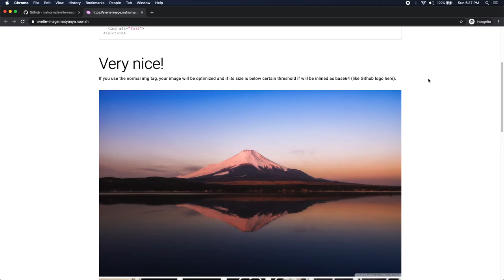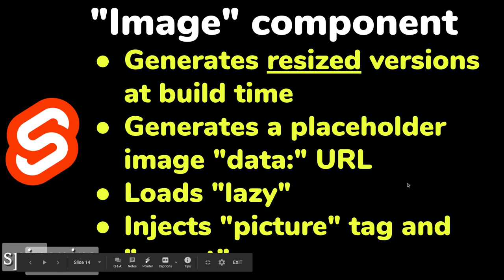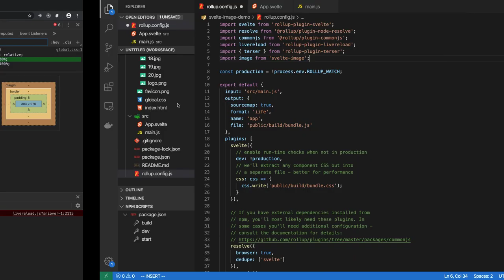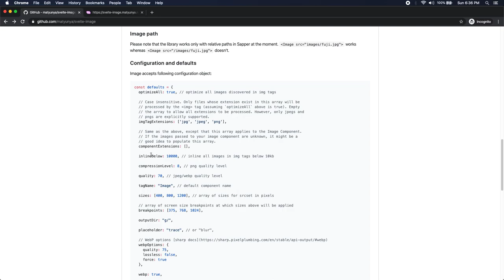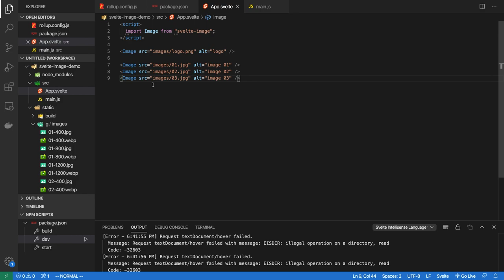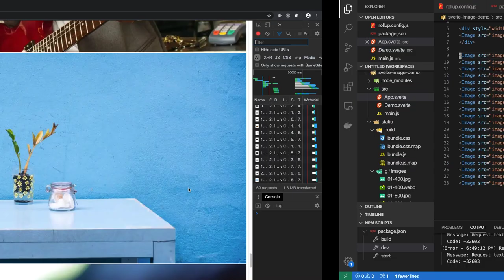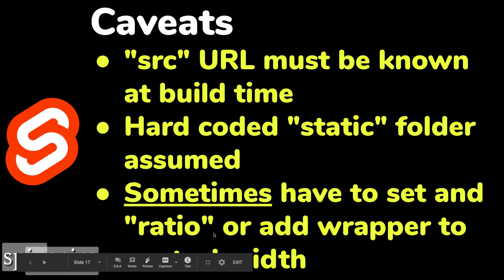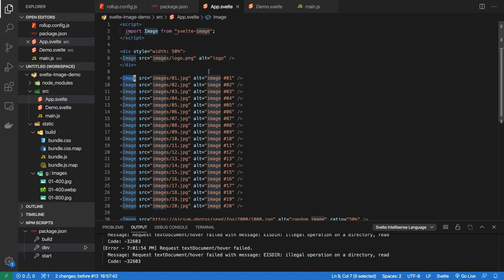live code: lazy loaded & responsive images in Svelte with svelte-image module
Make your Svelte applications faster, cheaper and more pleasant to users with responsive and lazy loaded images using "svelte-images" npm module. And once again, it is done at compile time rather than run time -- because that's the spirit of Svelte.

TOC/Index
00:00 Intro - definition of the problem and solution
01:20 Demo - lazy loaded images
03:45 Demo - response images
07:13 Review of features
07:55 Start coding - new project - App.svelte with a basic "img" tag
12:55 npm add --save-dev svelte-image; add "image" preprocessor to rollup.config.js
16:00 workaround for a bug - rename "public" to "static"
19:50 Basics are working; let's inline the image
22:00 Switch from "img" tag to "Image" component
24:30 Show a few large images at various sizes
26:55 Controlling the size of the image
28:30 Insert 20 images to demo lazy loading
32:28 Responsive images: different image resolutions for different viewport sizes
33:10 Lazy loading of remote images
38:55 Caveats
41:25 Switching "placeholder" from "trace" to "blur"
43:00 Setting the "ratio" attribute
45:33 Summary & recap